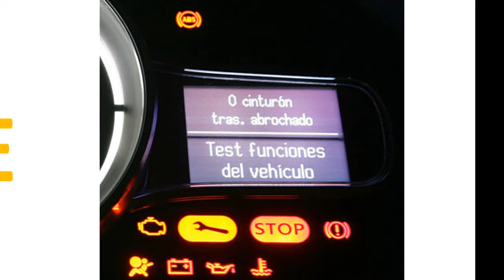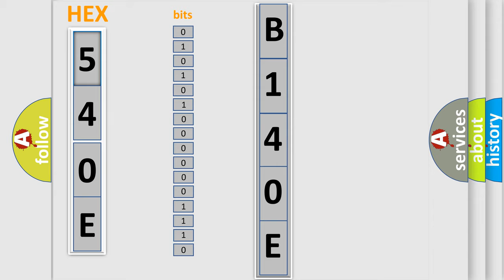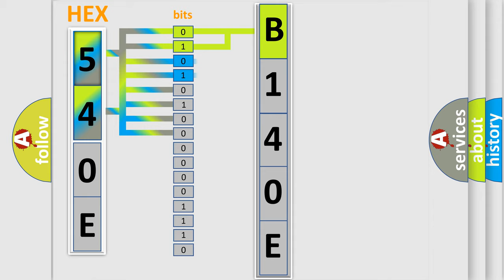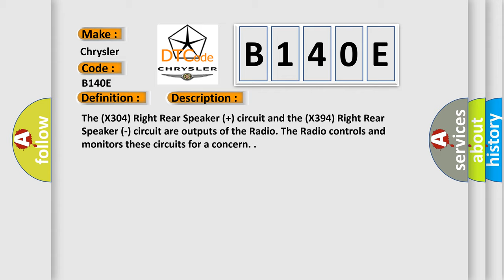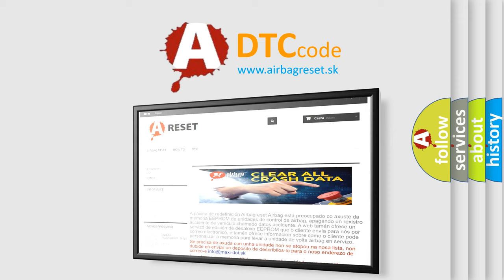DTC Chrysler B140E Short Explanation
Contents:
0:21 Basic DTC analysis according to OBD2 protocol standard.
1:48 Insight into programming
2:58 A diagnostically understandable description of the Diagnostic Trouble Code
3:05 Basic error definition

Make:
Chrysler
Code:
B140E
Definition:
Rear Right Audio Speaker Output Circuit High - Base
Description:
The (X304) Right Rear Speaker (+) circuit and the (X394) Right Rear Speaker (-) circuit are outputs of the Radio. The Radio controls and monitors these circuits for a concern.
Cause:
(X304) Right Rear Speaker (+) Circuit Shorted To Voltage
(X394) Right Rear Speaker (-) Circuit Shorted To Voltage
Radio